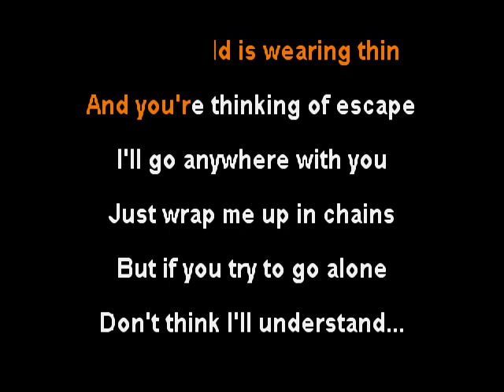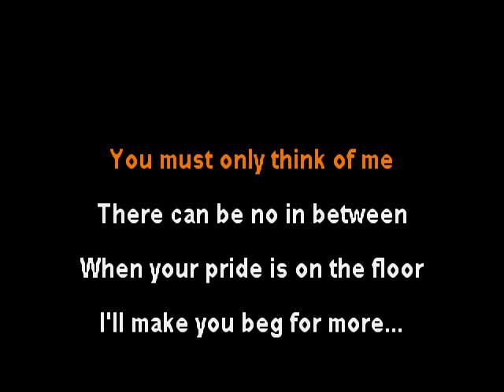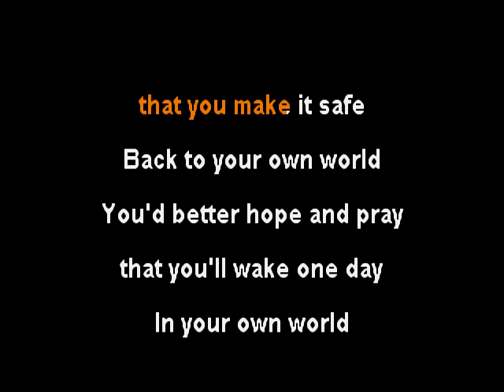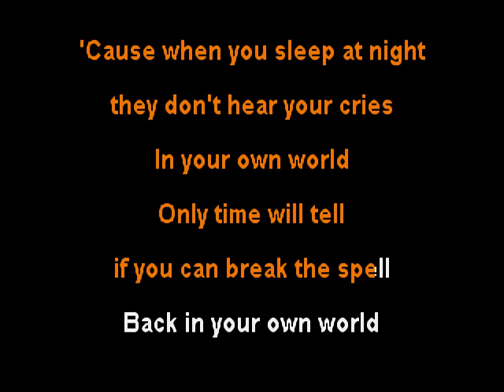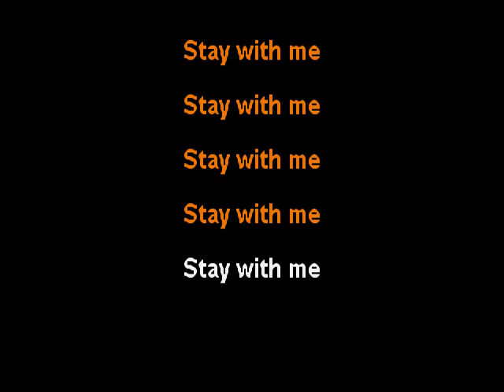Ghost - Stay - clay wood karaoke